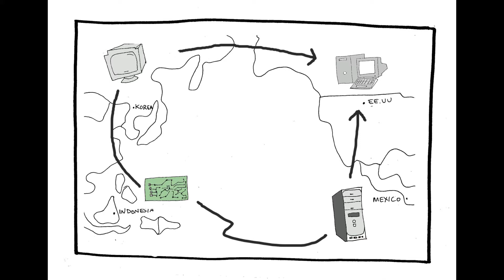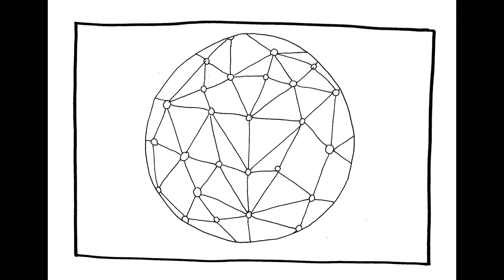David de Ugarte, Phyles And The New Communalism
Twelve years ago I was one of the three original founders of las Indias, with the idea of creating a phyle: neither a community of enterprises nor a group of enterprises "with" communities, but rather a community who collectively own democratic enterprises in order to keep resilient and autonomous enough to make learning and sharing our way living.

During the last decade, las Indias Cooperative Group has performed quite well in the market and became a pretty nice group of organizations: three small worker-owned, knowledge intensive cooperatives, and one non-profit association. We also participate in 3 more companies, and develop activities in Europe and South America.

I have written half a dozen books on networks, phyles, transnationalism and the global transition towards a P2P mode of production. Some of these have been translated into English, Portuguese, Galician and Basque. I'm also a dedicated member of the board of the main Basque NGO, an amateur chef and a passionate -but weak- Go player.